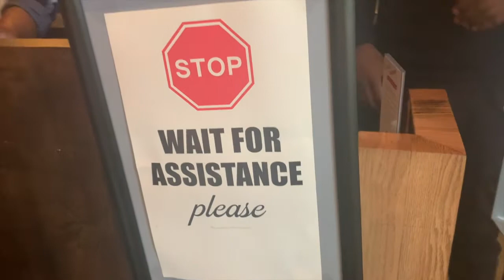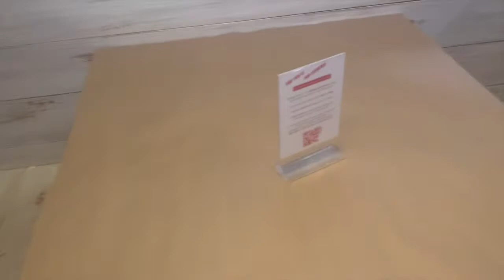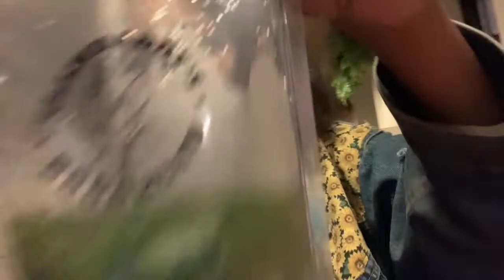Claw Daddy's | Happy Hour Fun in Brooklyn, NY | Restaurant VLOG and Review | Seafood LOVERS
Summer 2020 fun with my beautiful roomie Anne from College. I LOVE seafood! Thank you so much for the hospitality Claw Daddy's.